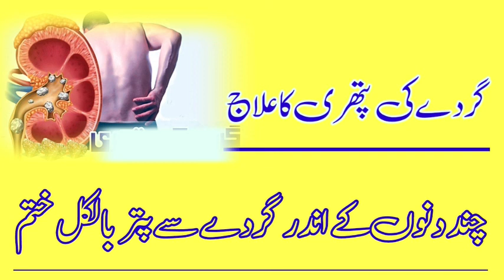گردے کی پتھری ختم کرنے کے لیے٪ 💯 آسان وظیفہ||Ghordiy ki Patar khatm Karni Kiley wazifa